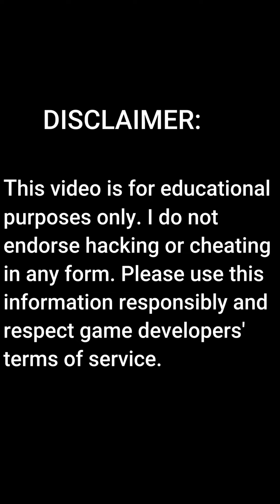Goblins Wood Game Hack | Earn 40$ instant